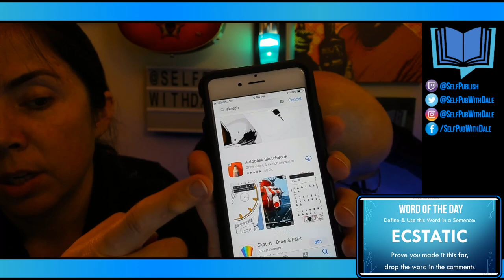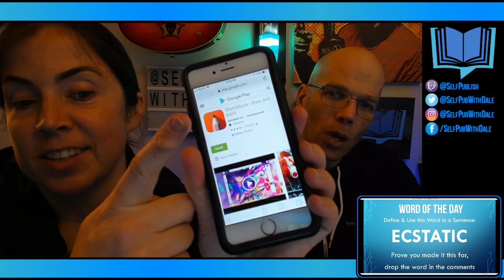Self Publishing Books Questions and Answers Session for Subs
Join us for a self-publishing question and answer session in this hangout for subscribers. Originally posted December 6, 2018.

Today, we're going to discuss:
• Publishing platform deadlines during the holiday season
• How CreateSpace is no longer accepting new title uploads
• The new agreement between PublishDrive & Bibliotheca